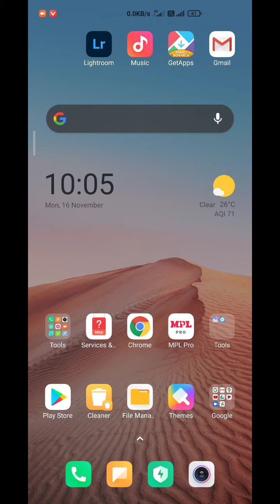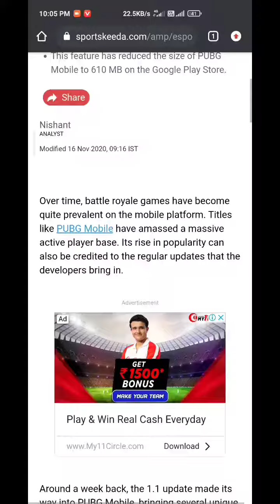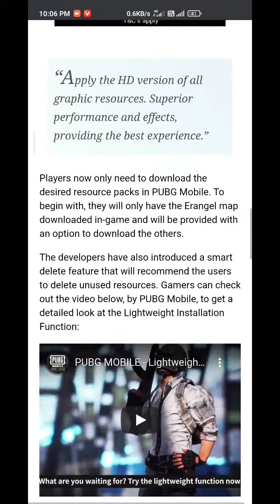PUBG Mobile reduces game’s file size on Google Play Store to 610 MB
((((((((NCS))))))))